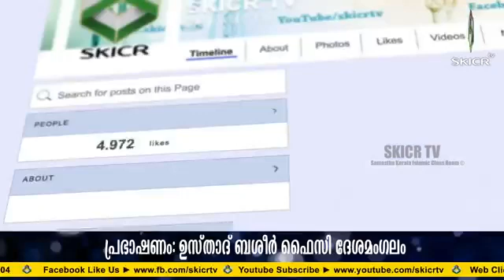USTHAD BASHEER FAIZY DHESHAMANGALAM 25-12-2018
USTHAD BASHEER FAIZY DHESHAMANGALAM I KAKKAD SHADULIPPALLI MAJOISUNNOOR VARSHIKAM